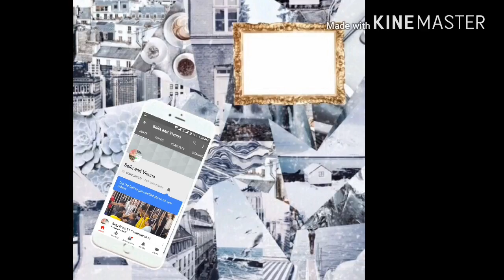Hina Khan Complete Family in one video - Enjoying Vacations in Goa